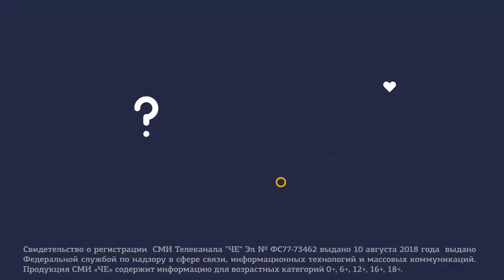Решала отвечает!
Ведущий программы Решала Влад Чижов отвечает на комментарии зрителей телеканала Че.

«ЧЕ!» – остроразвлекательный телеканал в формате «Приключения».